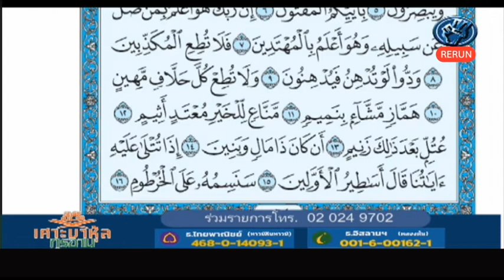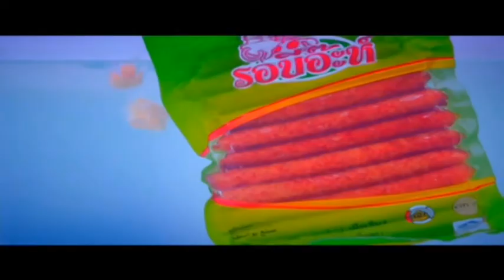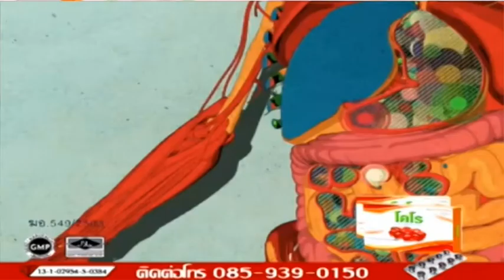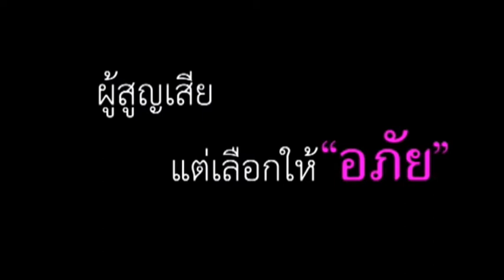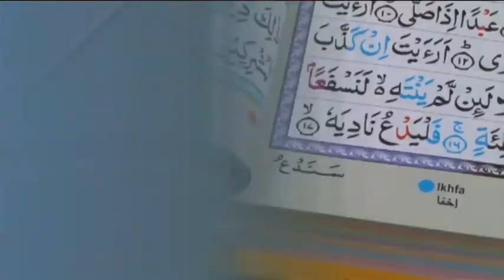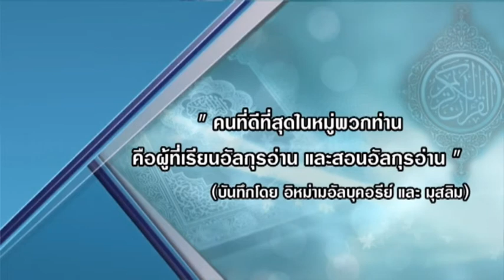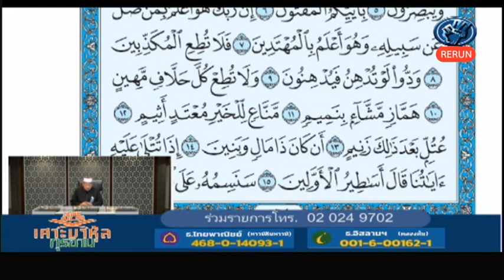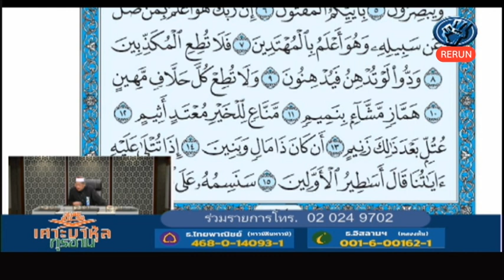rerun เศาะบาหุลกุรอ่าน 630827